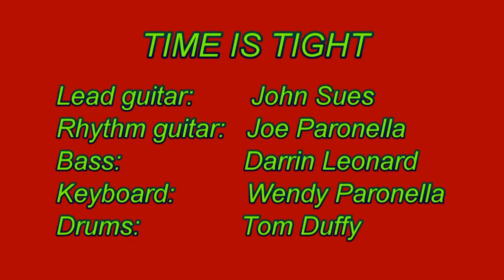Time is tight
The Fireflies performing at the Cairns Junior Farmers/Rural Youth clubs 50th reunion at the "Boathouse" (formerly the Cairns Yacht Club building) at the James Cook University, September 11 2010